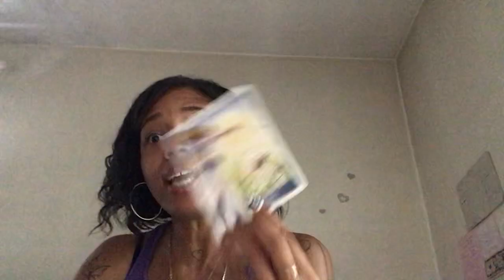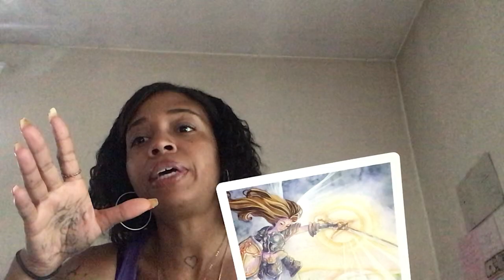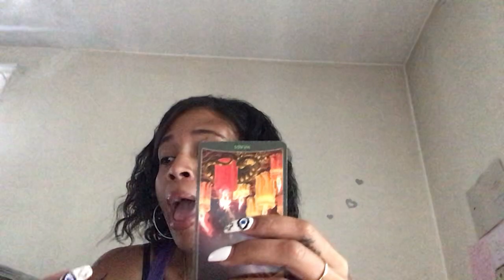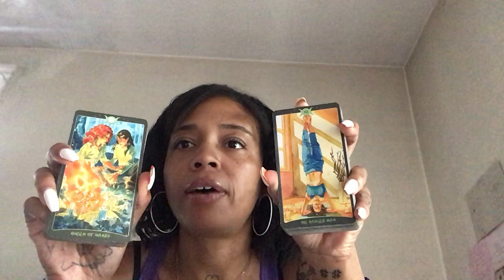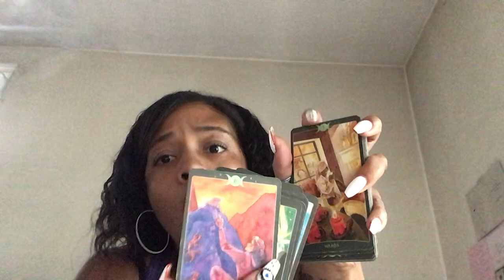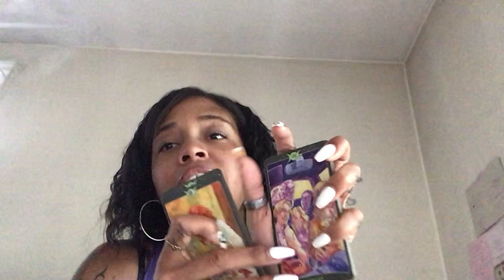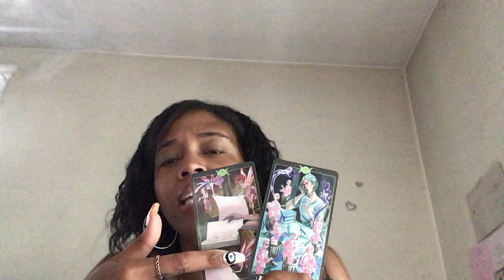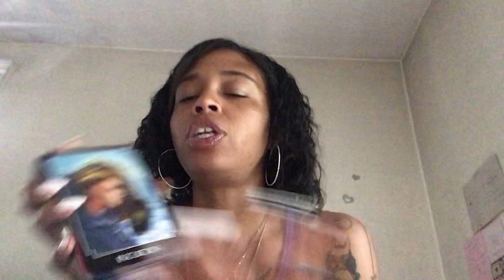DM TO DF: YOU ARE PART OF MY LIFE PURPOSES🤍 ALL THE BLESSINGS AND LESSONS🤞🏽YOU MAKE IT WORTH IT🏆🦢💍